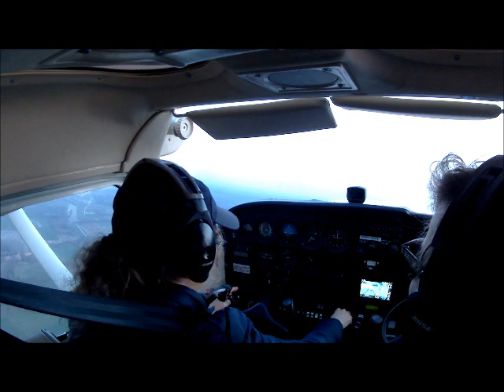C172 - Training flight - Flying backwards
Training flight from EHTE on the CESSNA 172N, Netherlands. Getting more used to this HIGH WING aircraft. Crosswind and gust on take-off and crosswind landing. Fantastic view at an inversion layer after take-off climb. Phenomenons you just don't get to see while on the surface of the earth!

Practised emergency landing and slow flight. It even looks like we're flying backwards and hoovering several times, because of the slow airspeed and head wind. Just let's go slow and enjoy the view especially of the river IJssel near the city of Deventer and a nice picture I had to make of the inversion layer.  Every flight has some highlights and is just beautiful and rewarding! .